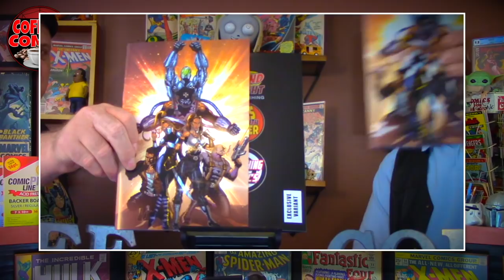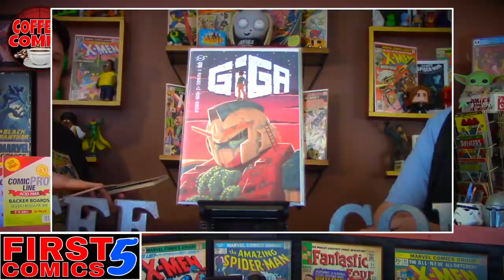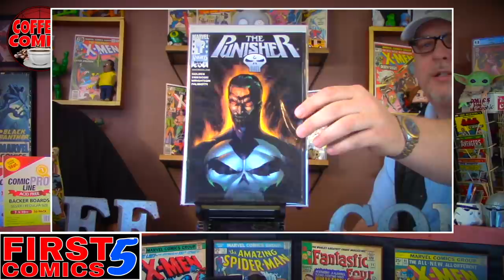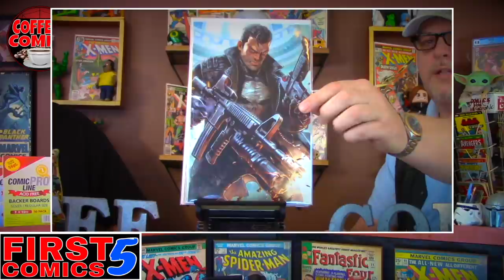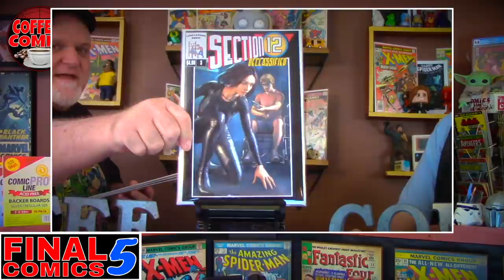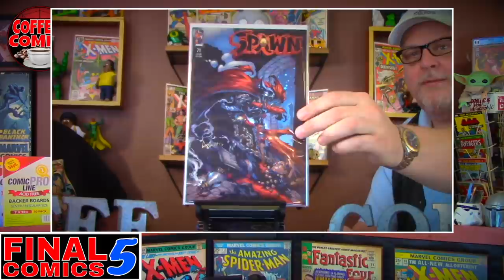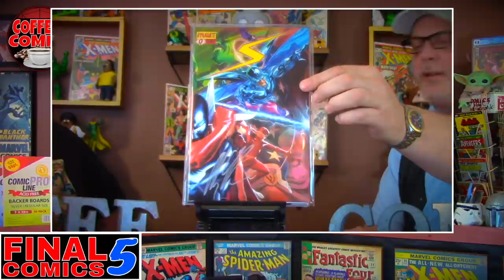Comic Books and the Effect Hollywood has on them, Real or Fake ? Coffee & Comics 121 Comic Reviews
FIRST EVER BOB & BUELLER EXCLUSIVE COMIC BOOK
C.H.E.S.S. #1
Less than 80 sets available
$24.00 +$6.00 shipping (US) for the set (includes Trade Dress and Virgin Copy)
Limit 2 sets per person (extra $2 added to shipping for two sets)
Will ship to Canada (shipping to Canada is $21.00)

The Coffee & Comics Show is your weekly variety Comic Book Show. It's one of a kind and includes the audience like no other. We show some great comics in our "First & Final 5" segment, We have a rotating weekly topic, This weeks topic is all about the "Hollywood Effect" We ask the question, Does an appearance of a character in a movie or TV show automatically make the comic worth more money, or have we been conditioned to believe so. We also do Reviews of new comics in our "Was it Good" segment, and don't forget our "Random Thoughts" segment where we hit spoilers to the newest TV and Movies and industry news. Honestly thats not it, we also have Giveaways and Robbie's Pick's of the week and more... Join my Co-Host Bob and myself (Bueller) every Monday morning at 5:00am PST and don't forget the coffee.

Artwork on display by @doylecomicart

Use Code: TONYCPL
When purchasing from ComicProLine.com

The All New Coffee & Comics Show  Comic book haul & Review
Lets have some Coffee and talk some comics, every week Monday morning at 5:00am PST. You never know what comic books you might see but you will always know we have some great coffee.